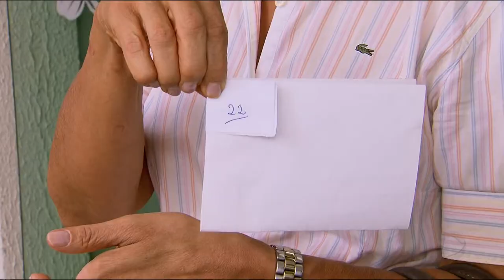GR - Febre amarela: 5 macacos mortos em 2018 - 16-01-2018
Cinco macacos já morreram este ano em Goiânia com suspeita de febre amarela, sinal que o vírus voltou a circular na cidade. Vários estados já enfrentam surto da doença, o que fez aumentar a procura pela vacina.